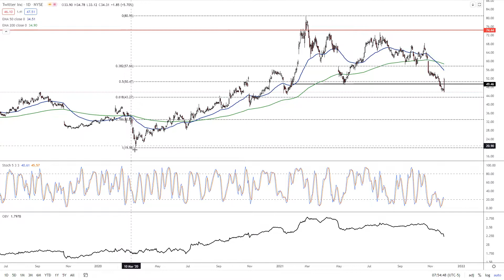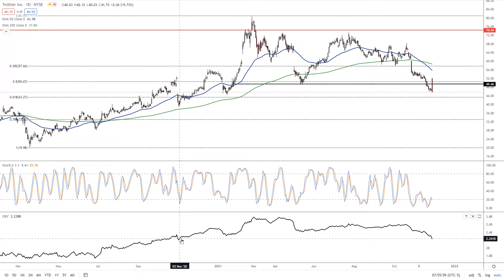Dark Days Ahead for Twitter by FX Empire